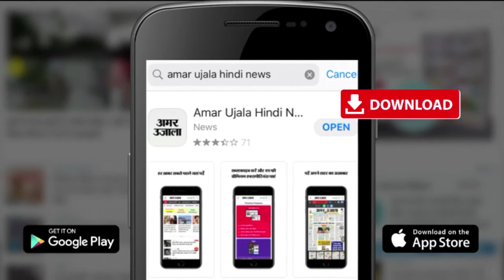BJP के प्रदेश प्रवक्ता Dr. Manoj Mishra का Corona से निधन, कई दिनों से अस्पताल में थे भर्ती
यूपी में Corona का कहर जारी है। संक्रमितों के साथ-साथ Corona  से मौतों का आंकड़ा भी तेजी से बढ़ रहा है। इस बीच BJP के UP  प्रवक्ता Dr. Manoj Mishra का Corona  से निधन हो गया है। Dr. Manoj Mishra को Corona Infected  के बाद निजी अस्पताल में भर्ती किया गया था।